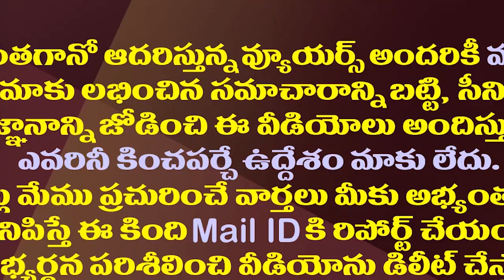చంద్రబాబు కోసం కన్నీరు పెట్టిన ఆంధ్రజ్యోతి ఆర్కే కలం|| Abn radha krishna rising chandrbabu telangana